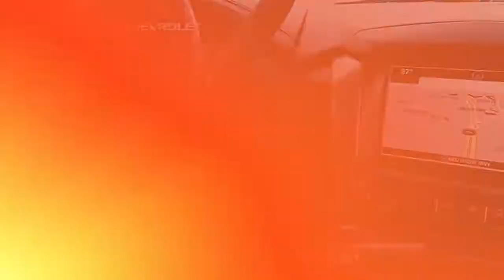Used 2016 Chevrolet Suburban LTZ, Glen Burnie, MD 15486A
JBA Chevrolet

2016 Chevrolet Suburban LTZ NAVIGATION, SUNROOF, LEATHER, LANE DEPARTURE WARNING, ONE OWNER, TOW PACKAGE, BLUETOOTH, BACK UP CAMERA, HEATED SEATS, GM CERTIFIED WARRANTY AVAILABLE, SATELLITE RADIO, ONSTAR NAVIGATION, THIRD ROW SEAT, BEDLINER, FOUR WHEEL DRIVE, 4G LTE WI-FI HOTSPOT, BLIND SPOT MONITOR, FORWARD COLLISION ALERT, REMOTE START, BOSE STEREO, REAR ENTERTAINMENT, APPLE CAR PLAY, 1st & 2nd Row Color-Keyed Carpeted Floor Mats, 3rd Row 60/40 Power Fold Split-Bench, 3rd Row DVD Screen, 4-Wheel Antilock Disc Brakes, 5 12-Volt Auxiliary Power Outlets, Auto-Dimming Inside Rear-View Mirror, Black Assist Steps, Color-Keyed Carpeting Floor Covering, Driver & Front Passenger Airbags, Electronic Cruise Control w/Set & Resume Speed, Enhanced Driver Alert Package (Y86), Enhanced Driver Instrument Information Display, Extended-Range Remote Keyless Entry, Floor Console w/Storage Area, Fog Lamps, Forward Collision Alert Sensor Indicator, Front & Rear Parking Assist, Hands Free Power Liftgate, Heated 2nd Row Seats, Heated Leather Wrapped Steering Wheel, Intellibeam Headlamps w/Automatic High Bean On/Off, Lane Keep Assist, Magnetic Ride Control Suspension Package, Memory Settings, Navigation System, OnStar Basic Plan For 5 Years, Passive Entry System, Power Folding & Adjustable Heated Outside Mirrors, Power Release 2nd Row Bucket Seats, Power Tilt & Telescoping Steering Column, Power Tilt-Sliding Sunroof w/Express-Open/Close, Power-Adjustable Accelerator & Brake Pedals, Preferred Equipment Group 1LZ, Push Button Keyless Start, Rear Cross-Traffic Alert Sensor Indicator, Rear Seat Entertainment System, Roof-Mounted Luggage Rack Side Rails, Side Blind Zone Alert w/Lane Change Alert, SiriusXM Satellite Radio, Sun, Entertainment & Destinations Package, Universal Home Remote, Wireless Charging.At JBA Chevrolet, we have a rigorous inspection of every vehicle. We strive to offer you a great deal, an excellent selection and a sincere, professional sales staff to make every experience here an enjoyable one. Come see us today to see why our customers choose to make JBA Chevrolet THE place to purchase their next vehicle. Source: Edmunds

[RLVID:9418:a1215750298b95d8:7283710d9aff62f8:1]